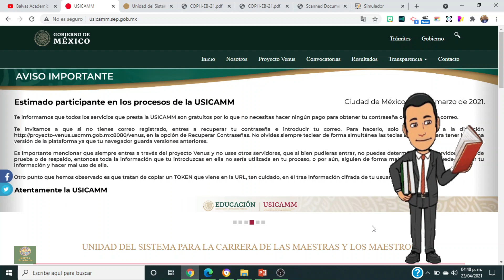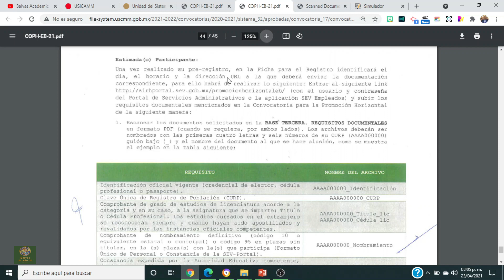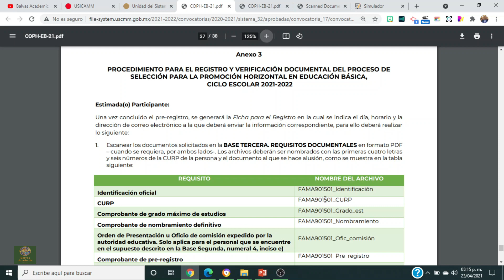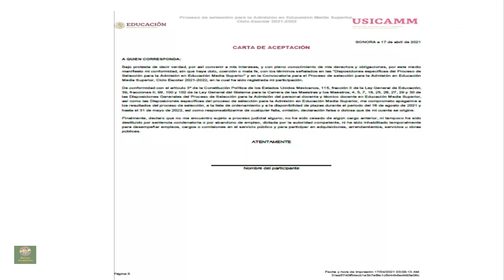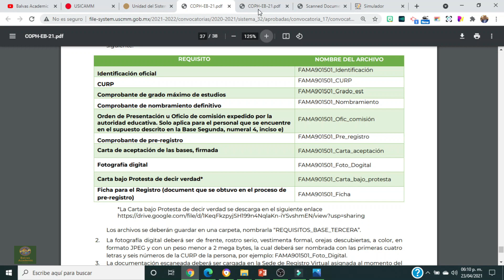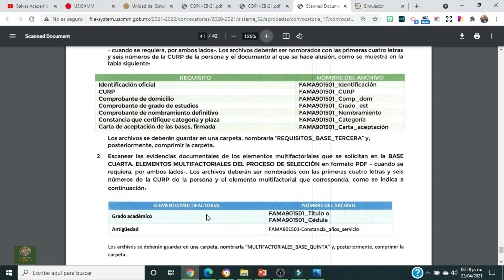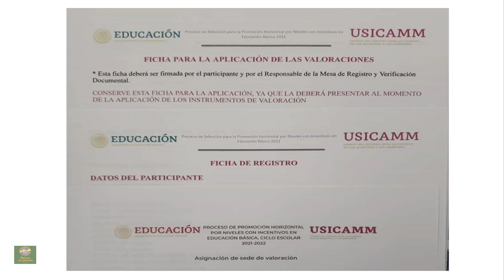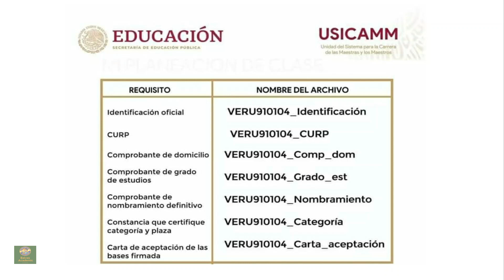Balvas Academic: LISTA DE DOCUMENTOS PARA PROMOCIÓN HORIZONTAL EN BÁSICA. FOTO, FIRMA Y LO QUE SIGUE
CONOCE LA LISTA DE DOCUMENTOS PARA PROMOCIÓN HORIZONTAL EN BÁSICA. (FOTO, FIRMA Y LO QUE SIGUE).